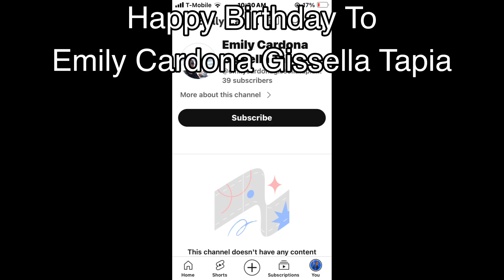Happy Birthday To